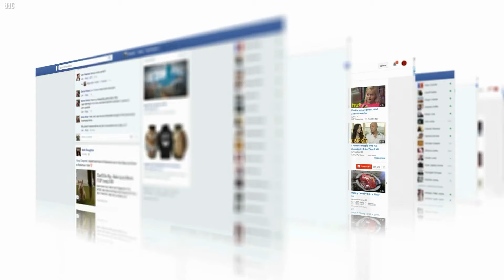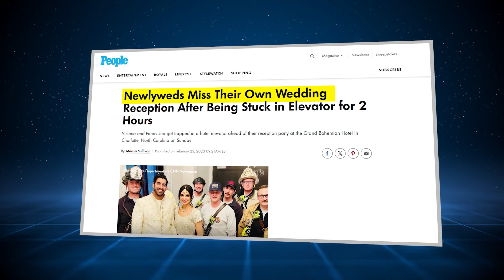Weddings That Turned Into A Total Nightmare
Top 20 weddings that turned into a nightmare! Human weddings are typically celebrated as joyous occasions, representing a pivotal step into maturity and symbolizing the discovery of love, a beautiful journey that contributes to populating the earth. Witnessing weddings take a dark turn and transform into nightmarish experiences is both surprising and unsettling, yet it's a phenomenon that unfolds. Come along with us as we delve into the narratives of twenty weddings that took an unexpected and unfortunate detour, turning the once blissful celebrations into haunting nightmares!.